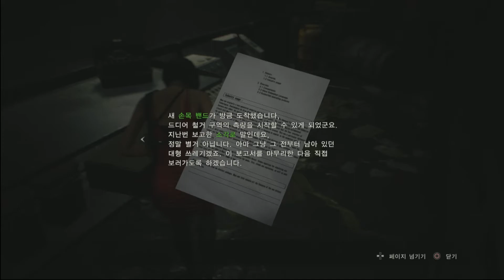[바이오하자드2 리메이크] #7 레온 첫번째 플레이 켠왕 실황!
아프리카/트위치/유튜브/블로그 운영중입니다.
종합게임과 여행, 먹방하고있습니다. 모든 곳에서 게으른프레를 검색해주세요^-^!!